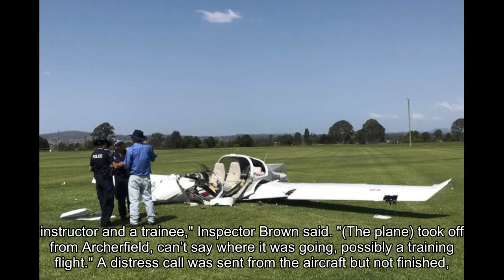Two men die in light plane crash at Scenic Rim